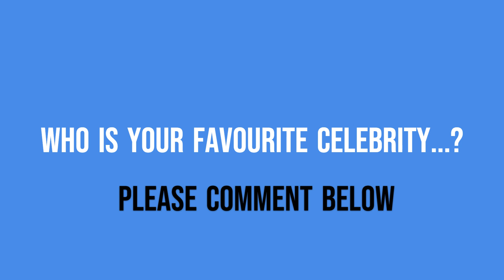First Celebrities in the World?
🌟 In today's fascinating video, we dive into the history books to uncover the very first celebrities in the world. Long before the age of social media and Hollywood, certain figures captivated the public's imagination and became famous in their own right.

- The definition of a "celebrity" and how it has evolved over time
- Historical figures from ancient civilizations who gained widespread fame
- The lives and legacies of the first known celebrities
- How these early celebrities influenced culture and society

Join us as we explore the stories of iconic personalities from different eras and cultures. From ancient rulers and gladiators to poets and performers, learn about the original trailblazers who set the stage for modern fame.

0:00 Intro
0:06 Information